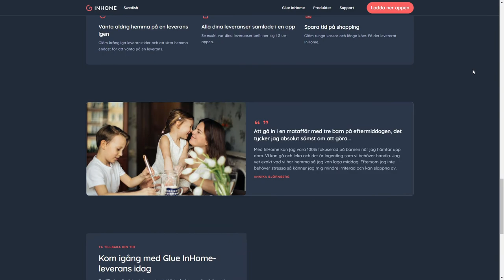Glue Home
Glue Home By Joseph Berry From United Kingdom
Award-winning digital door lock. Our lock is easily installed on the inside of your door without the help of a locksmith.